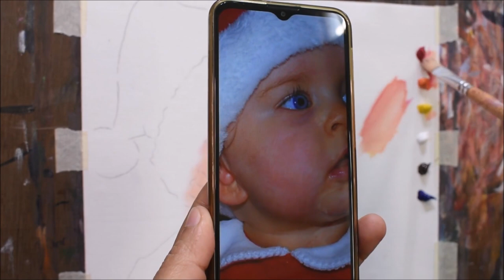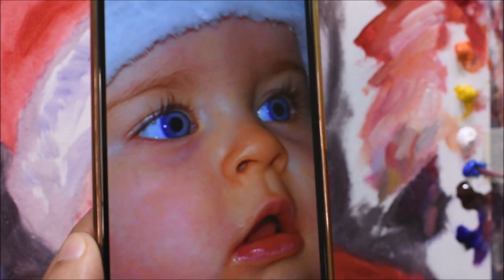Baby Soft Blending with Acrylic | Christmas Day Portrait Painting in Acrylic by Debojyoti Boruah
This cute baby painting in acrylic is specially painted on the occasion of Christmas. I have used water as the only medium for this painting. No retarder or medium are used.

🎨COLORS:
1. Titanium White
2. Burnt Umber
3. Scarlet Lake
4. Crimson Lake
5. Permanent Orange
6. Cadmium yellow medium
7. Ultramarine Blue
8. Cobalt Blue
9. Camlin Acrylic Set 18 Shades 20 ml

🎨BRUSHES:
10. Camlin white bristle brush
11. Brustro Bristlewhite filbert brush
12. Brustro bristlewhite fan brush
13. Camlin Round synthetic gold
14. Synthetic nylon filbert

🎨CANVAS:
15. Stretched Canvas
16. Canvas pad

🎨ESSENTIALS:
17. Mist Sprayer Spray Bottle Atomizer
18. Masking tape
19. Water Container
20. Cotton Cloth or Paper Napkin